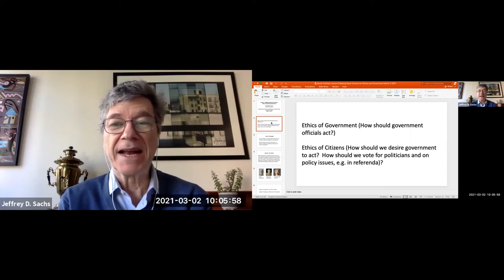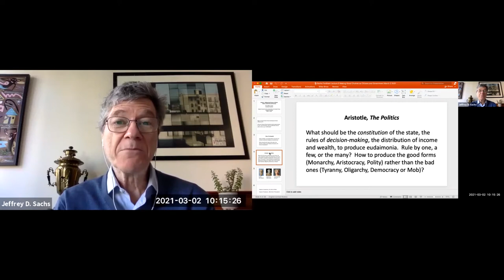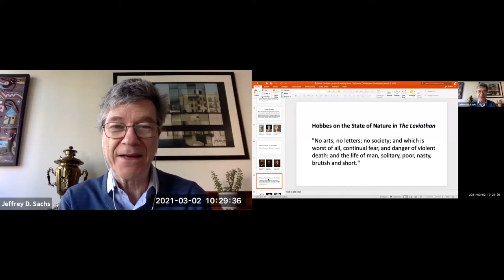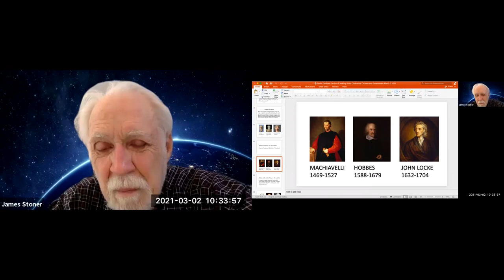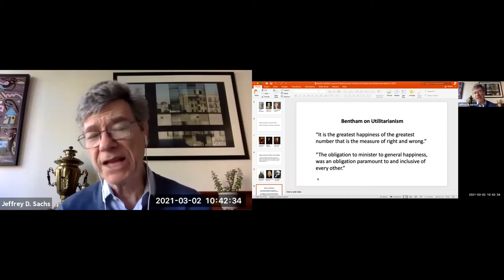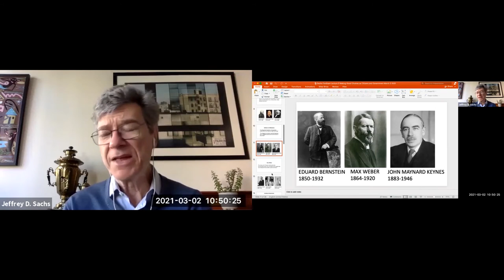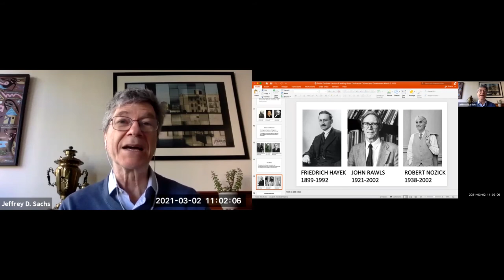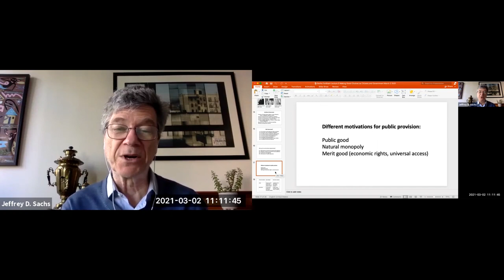3 2 Modern Economics for a Sustainable and Inclusive Planet